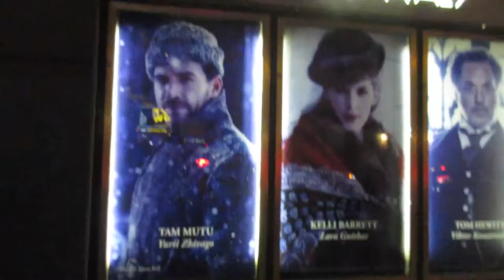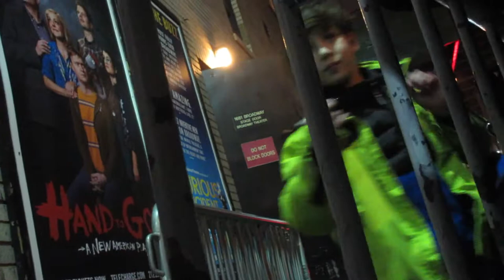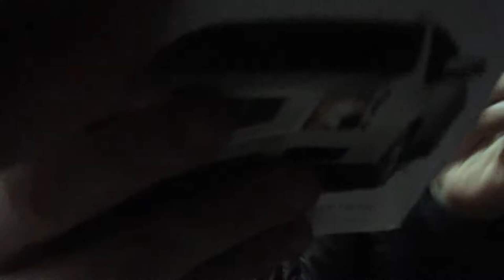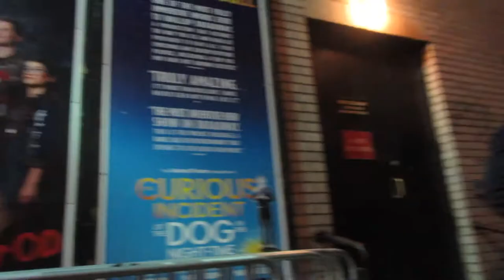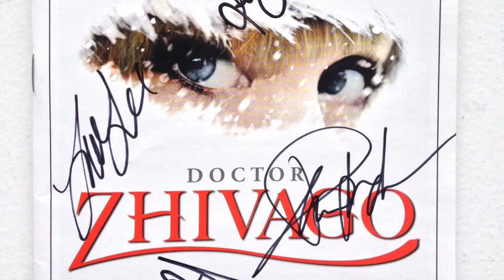DR. ZHIVAGO (Day 24) (Vlog 124) (4/8/15)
It was epic.